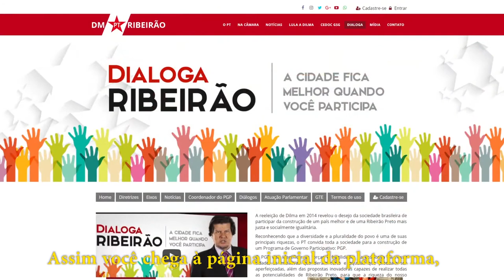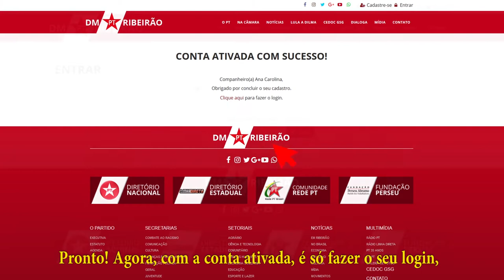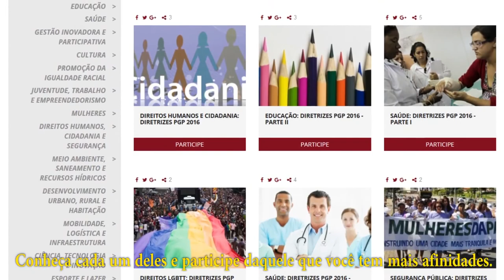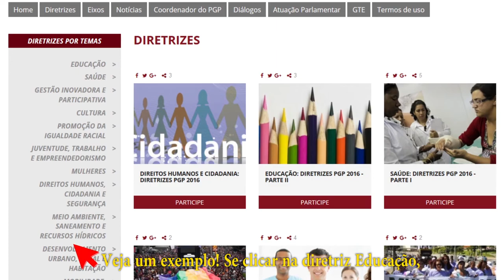Tutorial Dialoga Ribeirão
A revolução das tecnologias de informação e comunicação alargaram exponencialmente as possibilidades de participação social na formulação dos programas de governos e, depois das eleições de 2014, a participação no próprio governo.

A implantação da REDE PT RIBEIRÃO comprova isso. O PGP contará com a plataforma “DIALOGA RIBEIRÃO”, que permitirá a participação também na modalidade virtual. O internauta poderá compartilhar seus sonhos e propostas, postar documentos, fotos e vídeos, ajudando a construir uma cidade mais justa e solidária.

Em sintonia com a revolução silenciosa promovida por Lula e Dilma, queremos dialogar com universidades, setores produtivos, classe trabalhadora, movimentos sociais, especialistas e todos os interessados em debater e construir, juntos, as propostas para que o município de Ribeirão Preto se transforme numa terra de oportunidades para todas e todos.